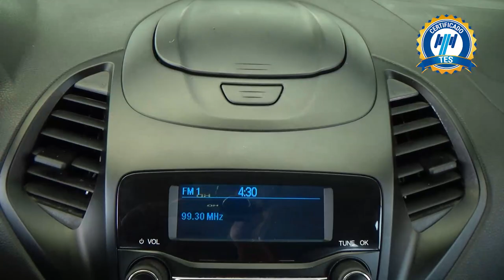Ford / Figo / 2021 - 24851